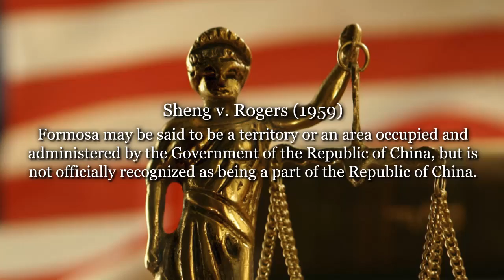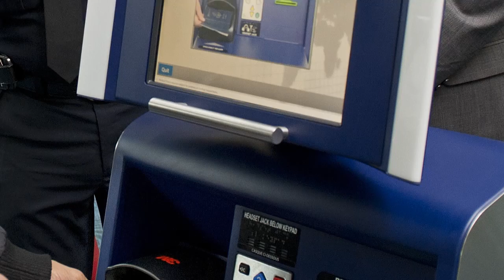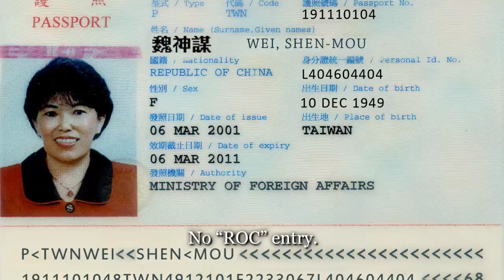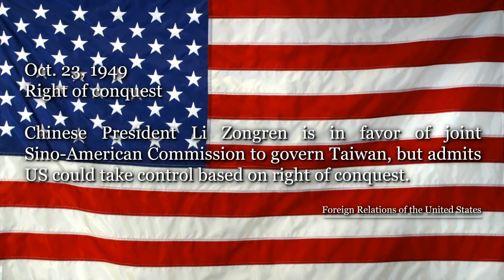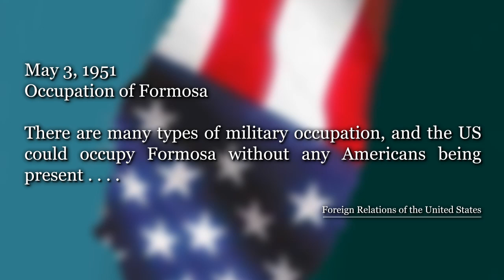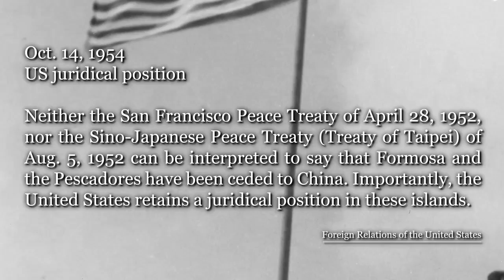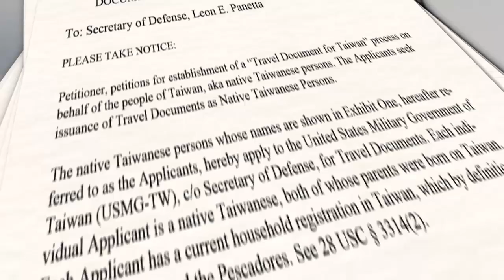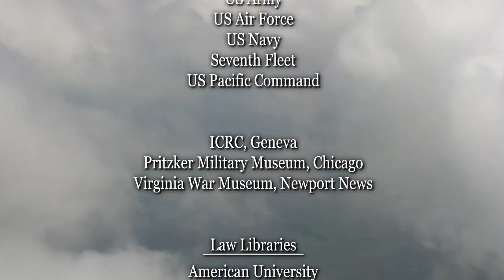Travel Documents Issued by a Sovereign State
The world community does not regard the Republic of China (ROC) on Taiwan as a sovereign state.  A March 18, 2008 District Court Decision in Washington DC found that the native Taiwanese people are essentially stateless, and indeed the three letter codes established by the International Organization for Standardization (ISO), to represent countries, territories, etc. do not contain an "ROC" entry.

Native Taiwanese people, who trace their ancestry in Taiwan back 400 years or more, are increasingly disturbed by their stateless condition, and claim that such a status is in direct violation of Article 15 (1) of the Universal Human Rights Declaration.  That Article says that everyone has the right to a nationality.  The ROC passport issued by the Ministry of Foreign Affairs identifies the bearer as "Chinese," but such an identification is clearly wrong.  Under the One China Policy recognized by the United Nations, all international bodies, and over 90% of the world's sovereign states, "China" and "Chinese" are designations for the People's Republic of China, and the citizens thereof.  The ROC on Taiwan is not "China," it is merely a Chinese government in exile.

Because of the above factors, native Taiwanese people feel that they are most properly identified as "Taiwanese," and not "Chinese."  The question then arises: Should native Taiwanese people who want to travel internationally be able to apply for travel documents issued by a sovereign state?

Indeed, this seems a reasonable request.  But, which country should bear the responsibility for issuing travel documents to native Taiwanese people, and clarifying that they are Taiwanese and not Chinese?  This video presents a collection of excerpts from U.S. State Dept. publications which offer many important insights.

In summary, this is a video which every person interested in the USA - PRC - Taiwan triangular relationship should watch, as well as recommend to their friends, associates, teachers, professors, debating club members, and representatives in Congress.